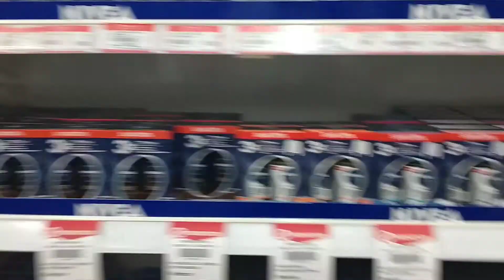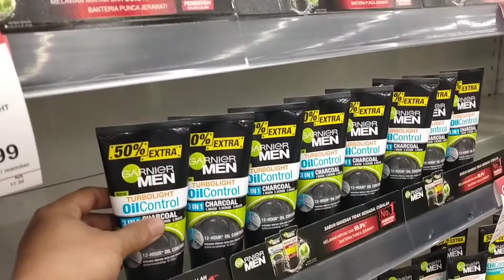Cari sayur Fresh di Emart Tabuan Jaya Jumpa amoy Bohay² 😍🤭